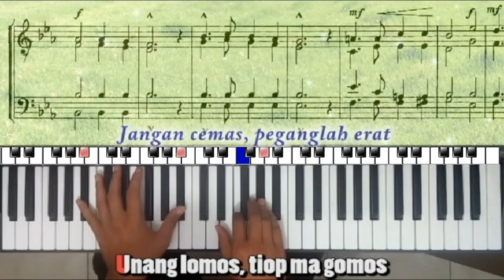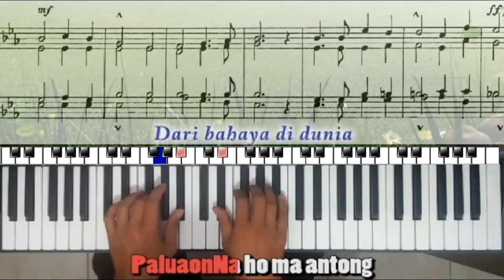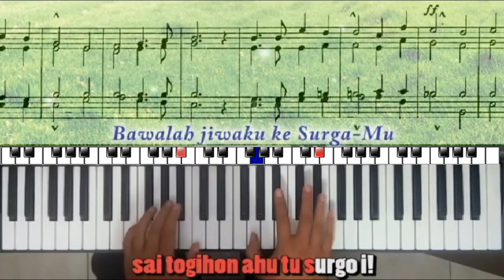POS MA HO ROHANGKU (BE 289) | YAKIN HAI JIWAKU (BN 289) | PARTITUR BUKU LOGU 220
Berikut ini merupakan contoh iringan nyanyian gerejawi berdasarkan partitur notasi balok BUKU LOGU.
Lagu yang dimainkan adalah nyanyian gerejawi bertemakan seputar iman, keyakinan, penghiburan dan pengharapan. Terkait dengan penghiburan, maka lagu ini sering dinyanyikan pada saat ibadat seputar kematian atau ketika menyampaikan kata-kata penghiburan.
Tangganada yang digunakan adalah diatonis mayor dari dasar Es = do.
Semoga bermanfaat.
HarremeineSeele,harredesHerrn
InHisLoveAbiding,WaitOntheLord